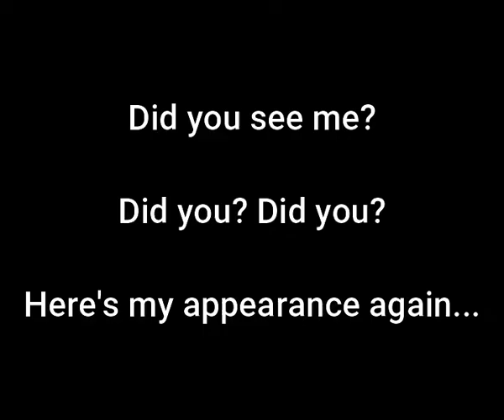GMB Appearance Thursday 21 May 2020